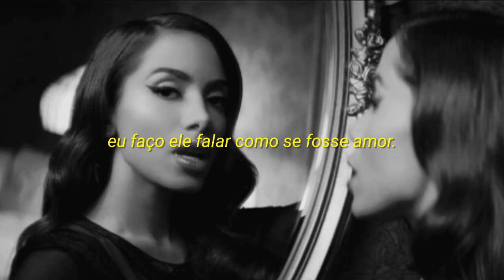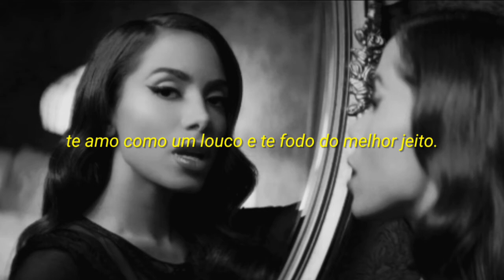poquito - anitta (feat. swae lee) [tradução]